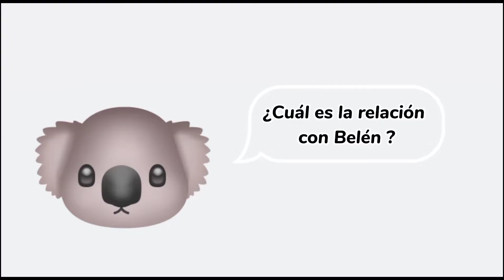Les presento a mi coreano favorito!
MI PERSONA FAVORITA DE TODO COREA DEL SUR

Nueva manera de apoyar mi canal invitandome un cafe en buy me a coffe

Equipo :
Camara canon M100